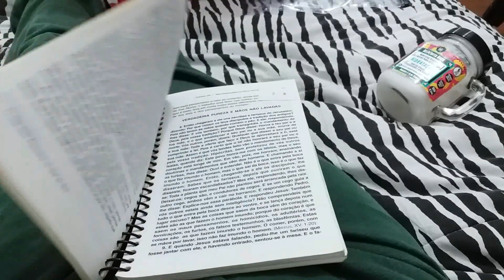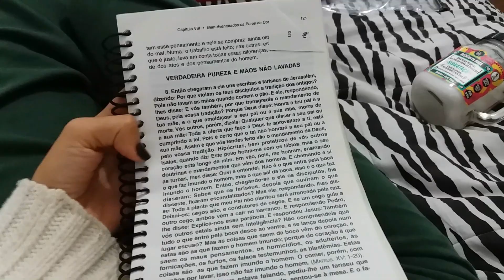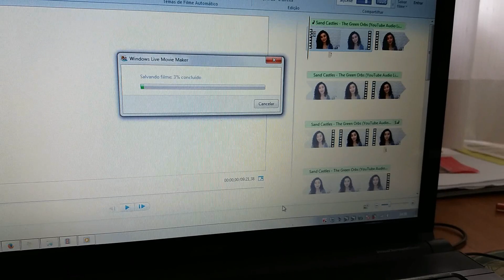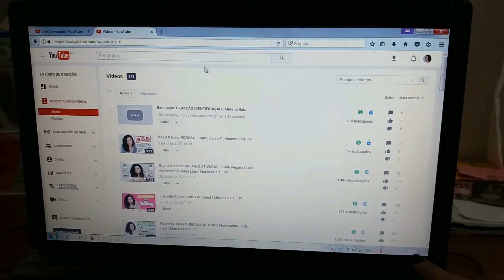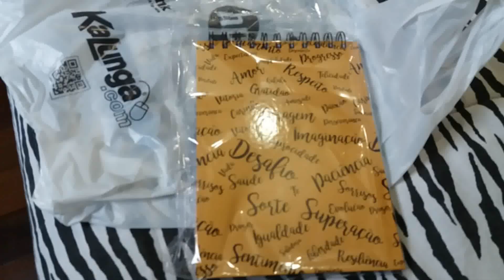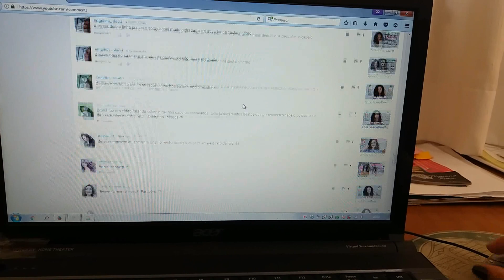VLOG: Uma semana comigo- MINHA ROTINA | Morena Raiz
Vlog 1 semana comigo, mostrando como é meu dia a dia e minha rotina, como faço para administrar o canal, o trabalho de fotografia, a loja, os cursos e aulas.